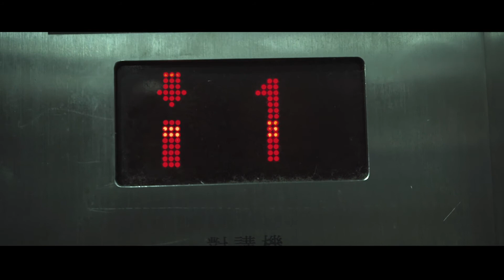Advertising Design (BA) - Take It Light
Take It Light
by Wong Yi Wa

Tutor: Vincie Lee

Advertising Design (BA)
PolyU Design Show 2021